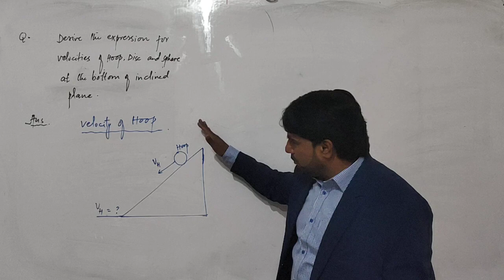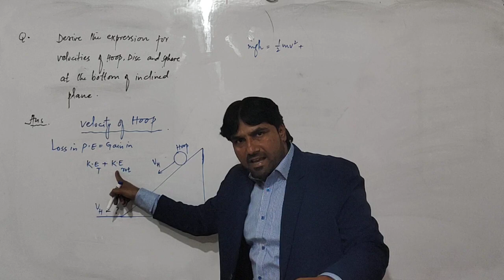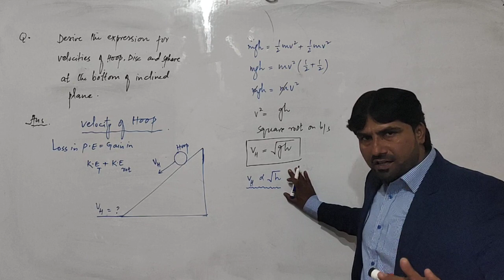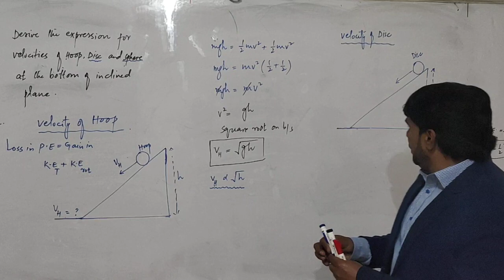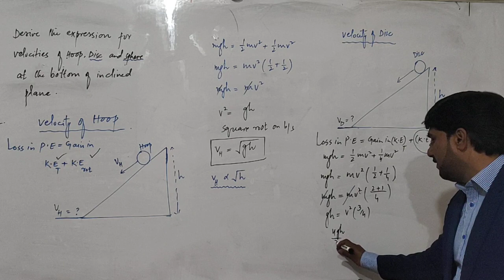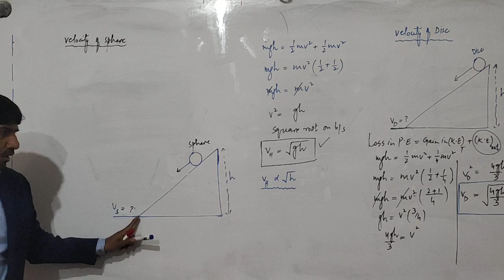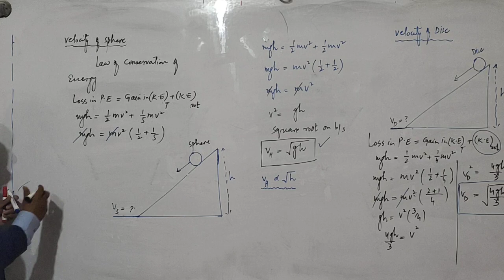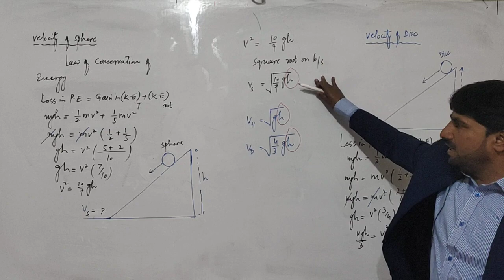5.11 VELOCITIES OF HOOP, DISC AND SPHERE AT THE BOTTOM OF INCLINED PLANE